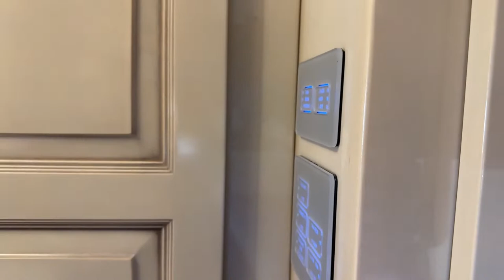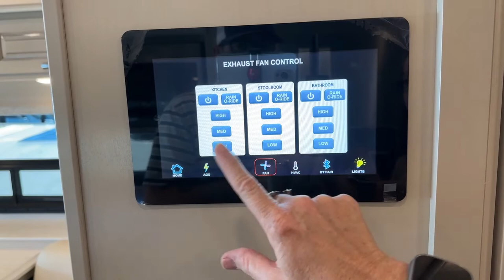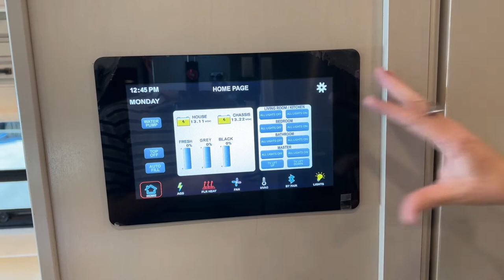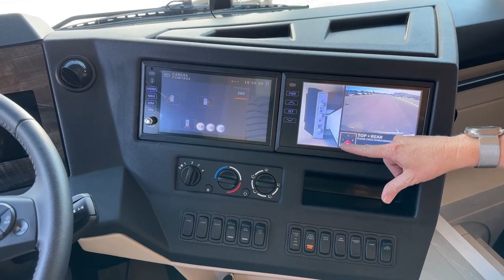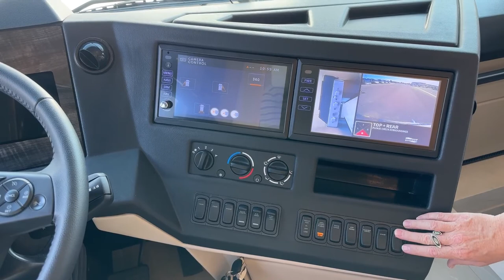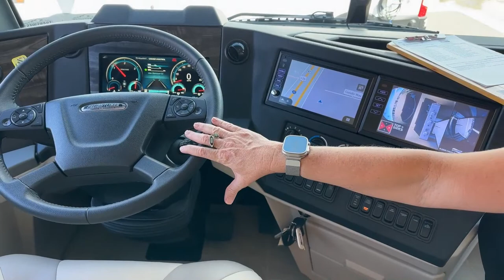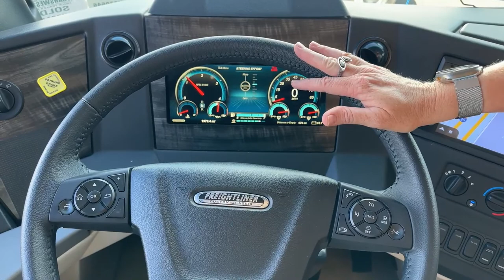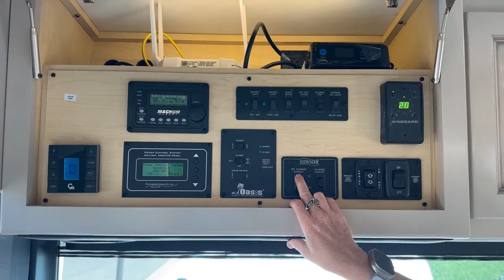2023 Newmar Dutch Star 4071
rvsinsideout - Katie O’Neill is walking around a 2023 newmarrv Dutch Star 4071 - 5N220646
This coach is 40' in overall length and built on a Freightliner chassis, powered by a 450 Cummins pared to an Allison Automatic transmission. This Coach has a beautiful light-colored inteor with a tile floor, the rear of the coach has a large well-lit master bathroom, and a master bedroom with a large wardrobe. the front half of the couch has a mid-half bath, a full kitchen with a residential refrigerator and induction cooktop, a booth dinette, a convertible sofa, and theater seating. Live at Transwest Truck Trailer RV Of Frederick